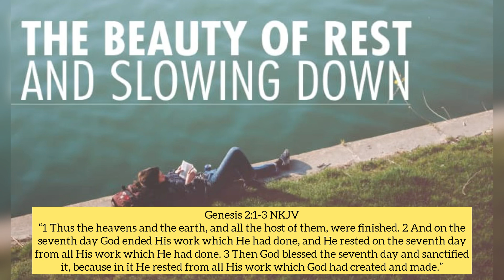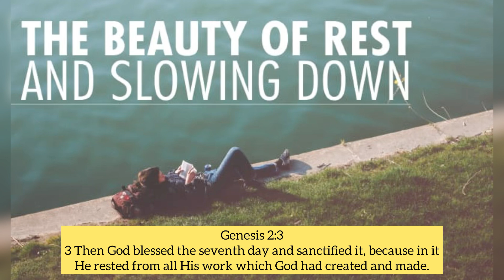The Blessing Will Come AFTER You Rest 🌊🙏🏾❤️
Scripture 📖: Genesis 2:1-3 NKJV

💡NOTE: Please take every Prophetic Word back to the LORD as we’re all in different seasons of our lives. He alone will confirm if this Word is for you (it’ll also be a confirmation as to what He’s already been speaking and revealing to you in your secret place with Him.) 💚

Be sure to share your testimony of GOD’S goodness being displayed in your life—being fully led of Him to share at the right time 🙏🏾
We
May GODS Grace, Peace, Rest, Strength and Overwhelming Blessings Flood You For A Lifetime! 💫

*MAY THE BLESSING OF THE LORD BE UPON YOU:* 💚💚💚
“The Lord bless you and keep you; the Lord make his face to shine upon you and be gracious to you; the Lord lift up his countenance upon you and give you peace.” - Numbers‬ ‭6:24-26‬ ‭ESV‬‬